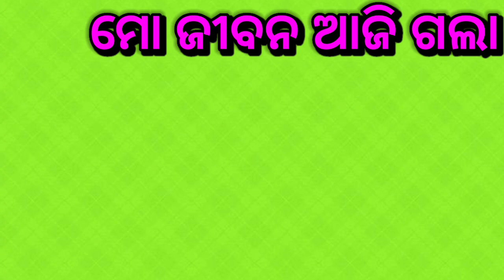Mo Jibana Aji Gala Mate Chadi Eka Kari natak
ମୋ ଜୀବନ ଆଜି ଗଲା ମତେ ଛାଡ଼ି
ଏକା କରି
video editor 📷 PINTU and Arvind Tinku
👉RECORDING ... Rinku

/p/CPX7EfgsXqy/?utm_medium=copy_link